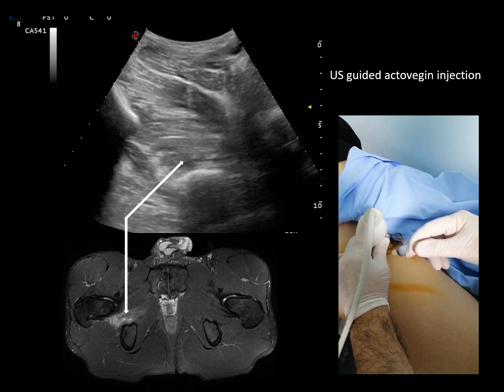Ultrasound guided M obturatorius externus injection, by Prof Murat Karkucak MD